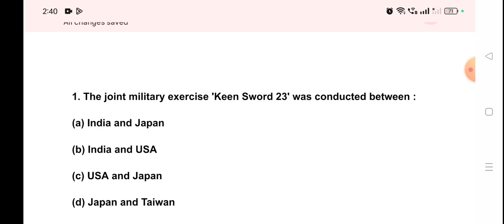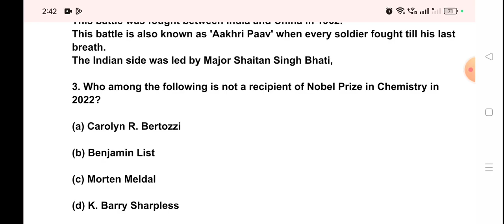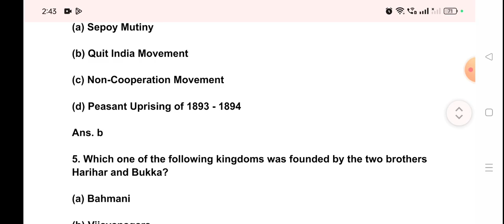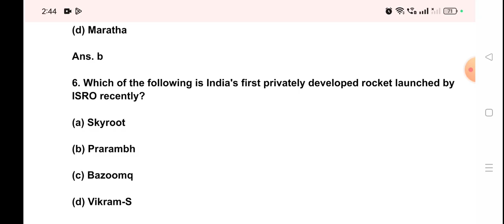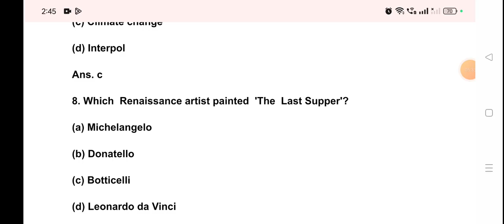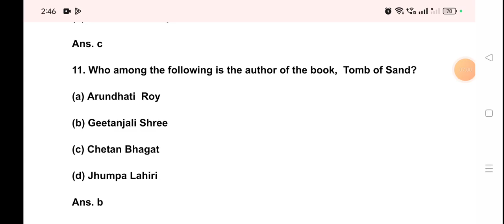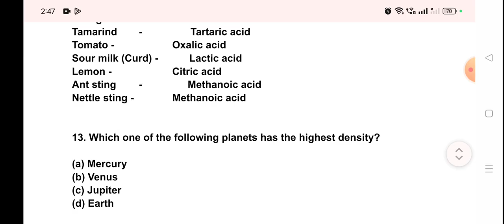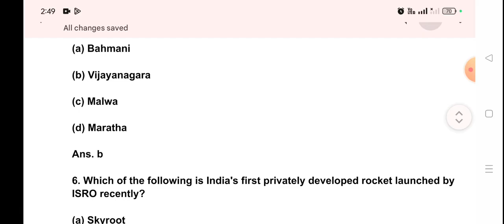MNS 2024 GENERAL KNOWLEDGE QUESTIONS PART 2 | IMPORTANT QUESTION FOR MNS 2024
General knowledge questions for MNS 2024 | Important questions for MNS 2024

general knowledge for MNS 2023
MNS BSc nursing application form 2022 | MNS BSC NURSING ENTRANCE EXAM | MNS BSC NURSING syllabus
mns bsc nursing entrance exam 2022-23, mns bsc nursing entrance exam 2022, mns bsc nursing entrance exam syllabus
mns bsc nursing entrance exam 2022,
mns bsc nursing application form 2022 Latest updates,
mns bsc nursing Notification 2022,
mns bsc nursing application form 2022, mns bsc nursing application form 2021, mns bsc nursing, mns bsc nursing entrance exam 2021, mns bsc nursing 2022, mns bsc nursing entrance exam 2022, mns bsc
nursing exam date 2021, mns bsc nursing previous year question papers, mns
bsc nursing interview, mns bsc nursing syllabus 2022mns bsc nursing
application form 2022, mns bsc nursing application form 2021, mns bsc nursing, mns bsc nursing entrance exam 2021, mns bsc nursing 2022, mns bsc nursing entrance exam 2022, mns bsc nursing exam
date 2021, mns bsc nursing previous year question papers, mns bsc nursing interview,
mns bsc nursing syllabus 2022
mns bsc nursing online classes,
MNS online form latest updates,
military nursing services eligibility criteria,
mns bsc nursing for female,
mns bsc nursing model paper solution,
MNS BSC NURSING jobs,
MNS BSC NURSING fees,
MNS BSC NURSING ENTRANCE EXAM syllabus,
MNS BSC NURSING previous year paper solution,
MNS BSC NURSING ki teyari kese kare,
MNS BSC NURSING total seats and college,
MNS BSC NURSING exam Date,